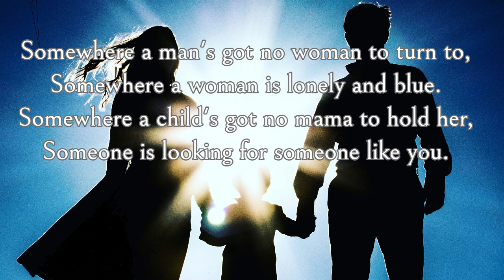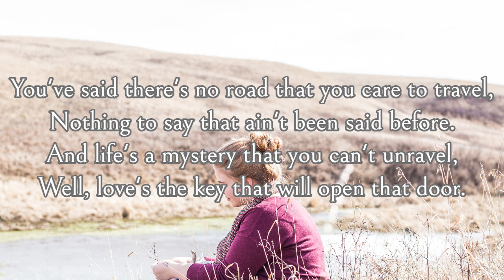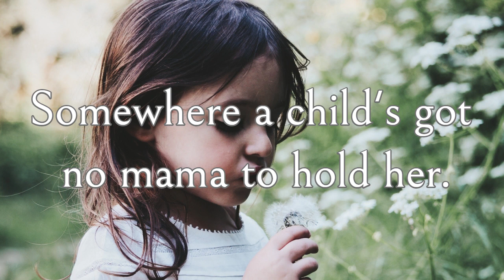Someone is Looking for Someone Like You (Lyrics) - Cheryl Smith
Written by Gail Davies.
Photo source unsplash.com.